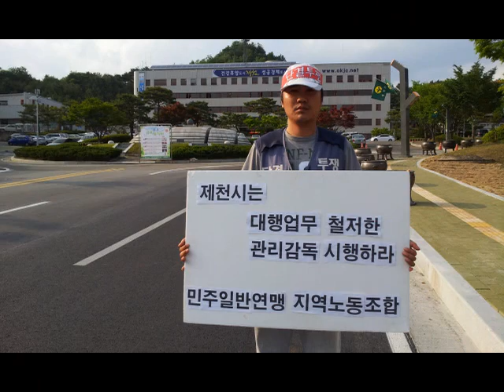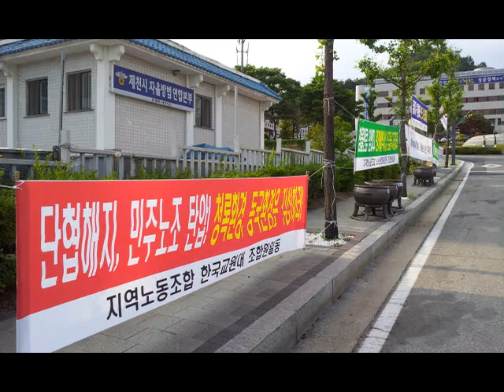제천시 청소차 환경미화원 노조파업3일차.wmv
제천시 청소차 환경미화원 노조파얼 3일차 현장.